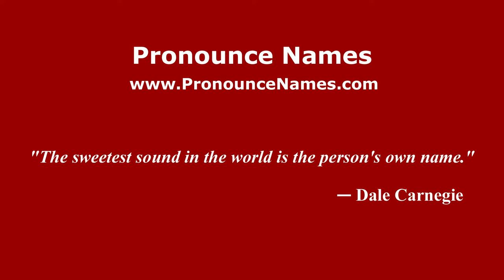How to pronounce Velletri (Italian/Italy) - PronounceNames.com